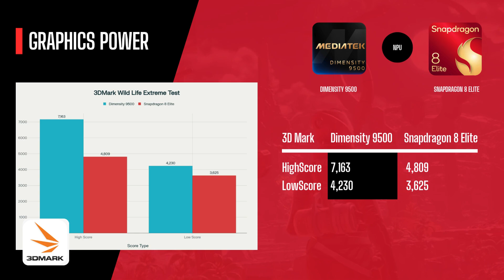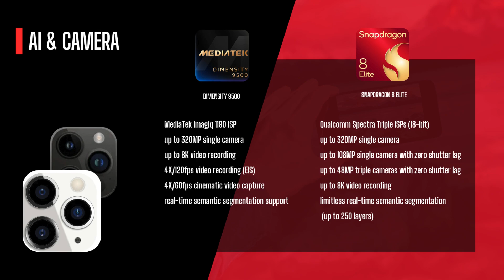Dimensity 9500 Takes On Snapdragon 8 Elite In The REAL Flagship Battle!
Today, I'm putting the Dimensity 9500 head-to-head with the Snapdragon 8 Elite to see which one really takes the crown in this flagship battle!

Get ready for the ultimate showdown between two of the most powerful mobile processors on the market - the Dimensity 9500 and the Snapdragon 8 Elite. In this video, we put these chipsets to the test, comparing their performance, power efficiency, and features to determine which one deserves the title of the real flagship.

From gaming and graphics to battery life and overall user experience, we dive into the key areas that matter most to smartphone enthusiasts. Watch as we push these processors to their limits and explore what sets them apart. Whether you're a tech enthusiast or just looking for the best smartphone on the market, this comparison is a must-watch.

Find out which processor comes out on top and what it means for the future of mobile technology.